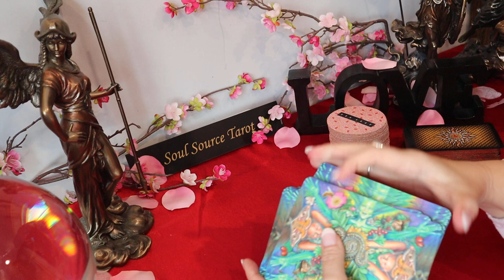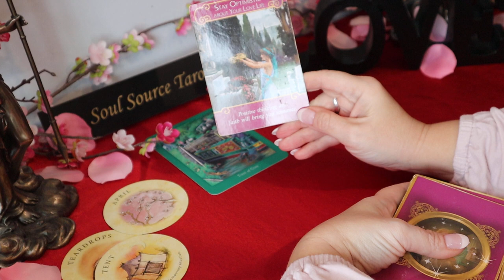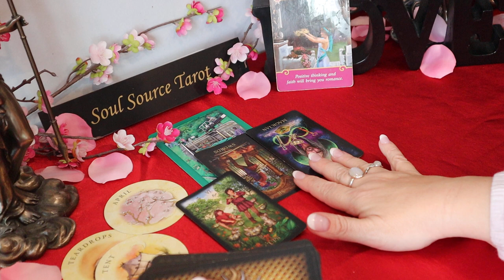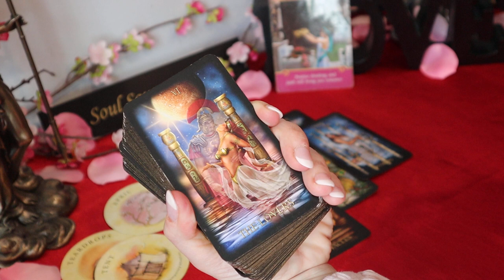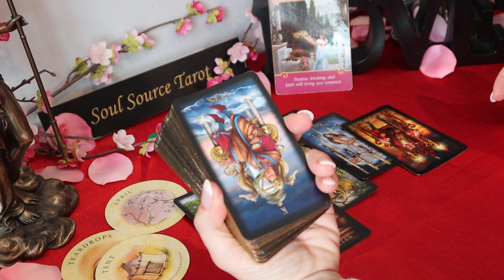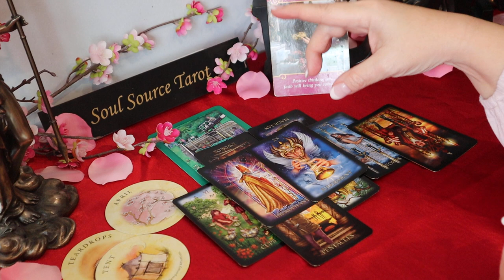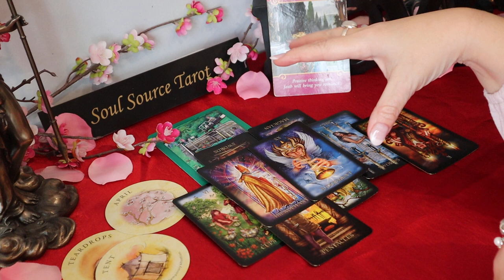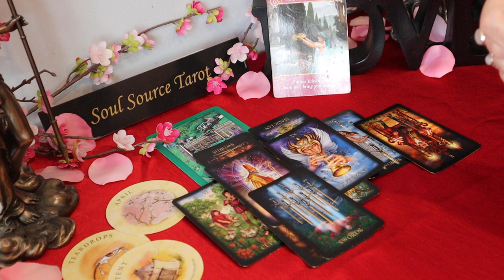Libra | Truths Revealed | Libra Tarot Reading | February 2021